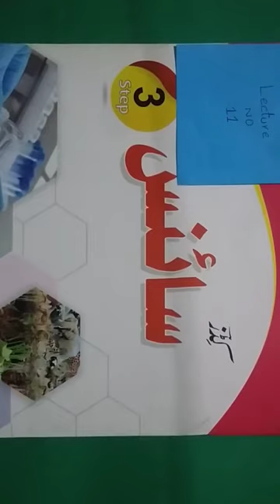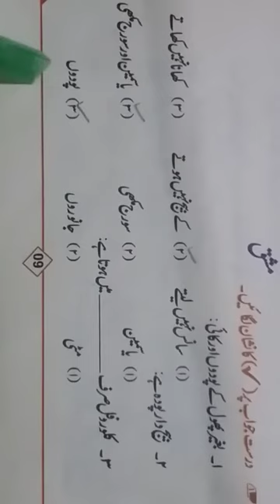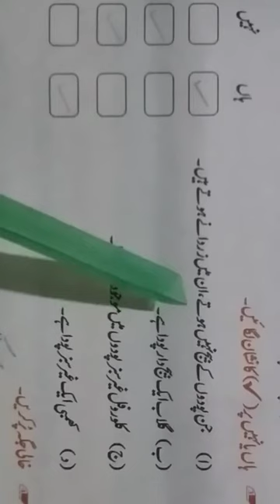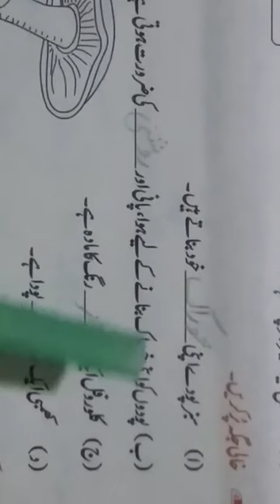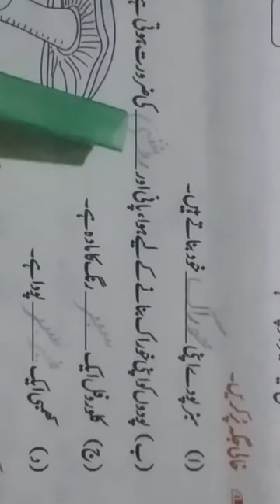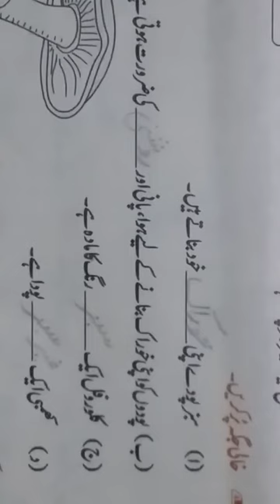Lecture No 11 Science UM Class Three